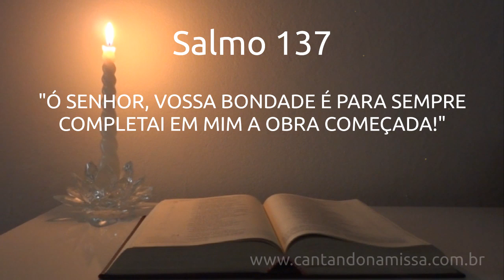Salmo 137 - 21º Domingo do Tempo Comum - 24/08/2014